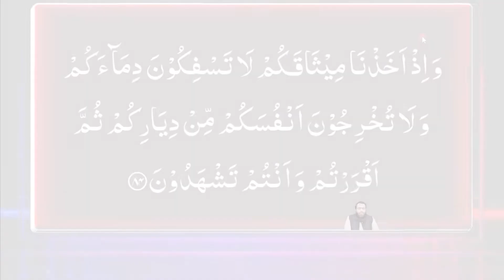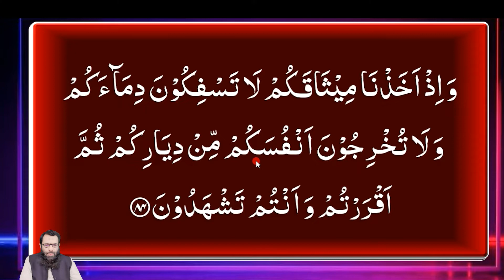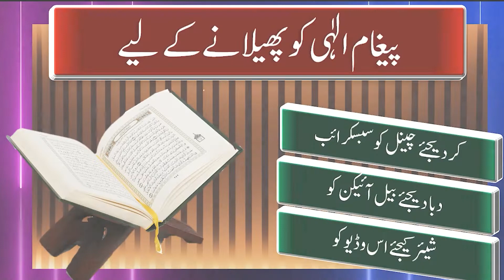Sura Baqarah Verse 84, Quran Urdu Translation , Tarjuma with tafseer for Quran learning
Surah 2 – Chapter 2 Sural Al Baqarah with Urdu Hindi translation

Quran Tarjuma and Tafseer by Ustaz Abdul Hadi.

In these video series , the translation and tafseer of Holy Quran shall be taught by Ustaz Abudul Hadi. He is renowned scholar and teach Quran in very understandable style. He has vast experience in the field of teaching. All these efforts are doing to spread the message of Allah. Therefore, your suggestions to improve shall warmly welcomed.

Thanks .
Team eze Quran.